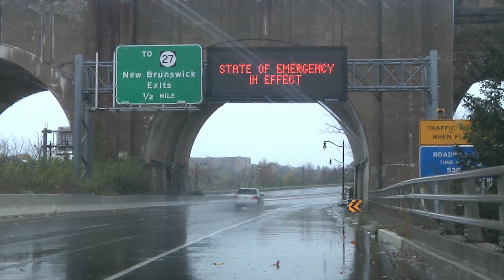Engineering Resilient Communities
In “Engineering a Resilient Community,” watch experts discuss what it means to be resilient, why it’s important and how sustainability and resiliency are interconnected.